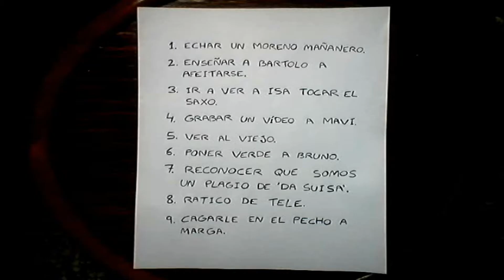Los Simpsonsns - 29 - Litro Fugu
Por un error de producción, Omar bebe cerveza envenenada dejándolo solo con un día de vida. Omar tendrá que aprovechar esas últimas horas que le quedan para despedirse de los suyos y poner en orden todos sus asuntos.

Los Simpsonsns es una serie que con muñecos falsos del mercadillo recrea los capítulos de Los Simpson de una forma... peculiar.

Creado y montado por: @SirokoOficial
Música Intro: @jorgelillo9